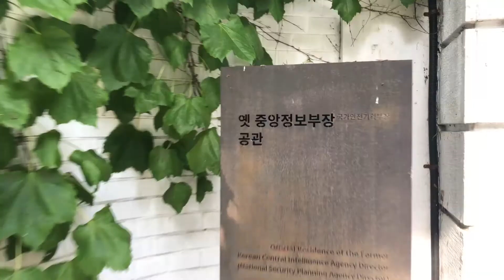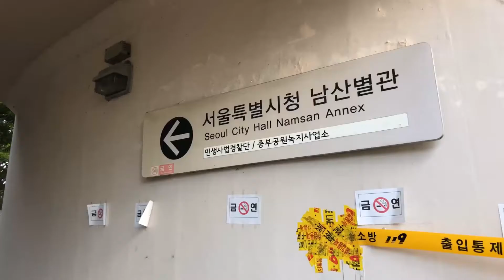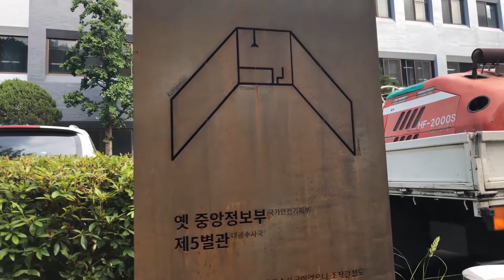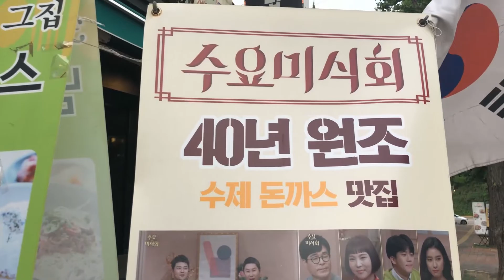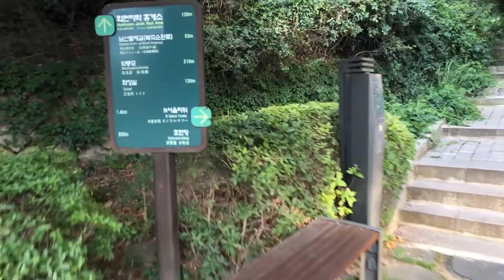[Travel Seoul] Visiting the mountain in the center of Seoul